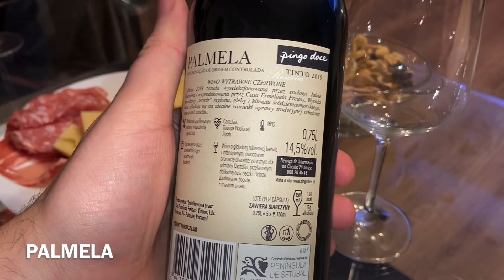Pijemy wino z Biedronki, portugalskie PALMELA 2019 #149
Zapraszamy do obejrzenia degustacji portugalskiego wina PALMELA. Nasza ocena dla tego wina w skali do 10 to mocne 7.